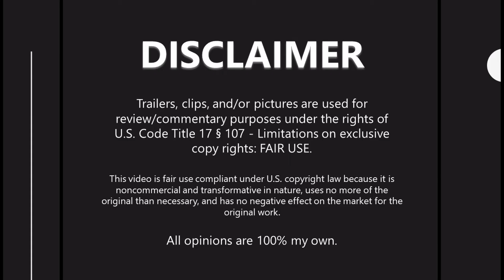Community Spotlight: "Resident Evil - Voice Acting Horror"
Community spotlight time! GameGoonie's "RESIDENT EVIL - VOICE ACTING HORROR" for Grand_Master_Templar.

Mon/Weds: around 7:30 PM EST (11:30 UTC)
Friday: around 8:30 PM EST (00:30 UTC)

👩‍💻 GEAR 👩‍💻
A list of the gear I use is below for anyone who is curious. As a small disclaimer, if you decide to try any of it, I do get a small affiliate commission; it doesn’t cost you anything and helps me keep the channel going – thank you for your support!

• WEBCAM: Logitech HD Pro C920
• MICROPHONE: Blue Snowball iCE Condenser, White
• MONITOR: HP 27-inch IPS LED Monitor
• KEYBOARD: 1stPlayer Firerose Waterproof LED Gaming Keyboard
• HEADSET: HyperX Cloud Gaming Headset
• POP FILTER: Dragonpad, Black/White
• SPEAKERS: Genius SW 2.1 Channel Speaker System, Red/Black
• RECEIVER: PC XBOX Wireless Gaming Receiver